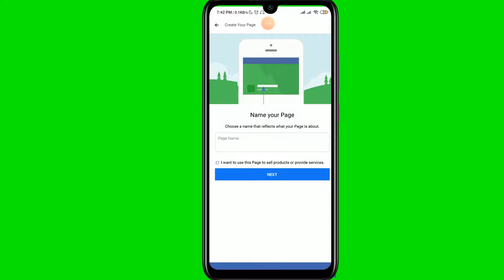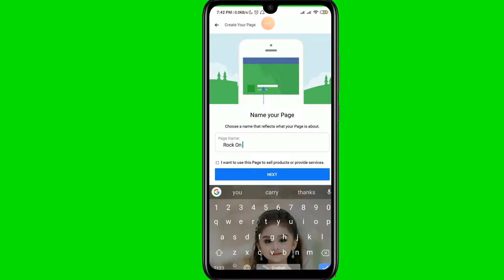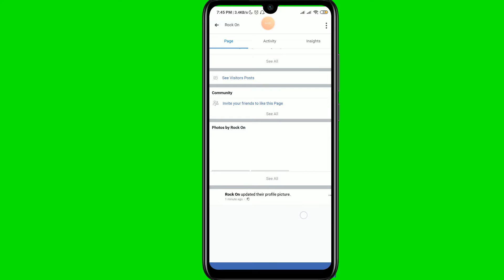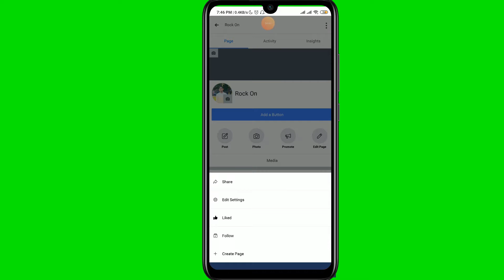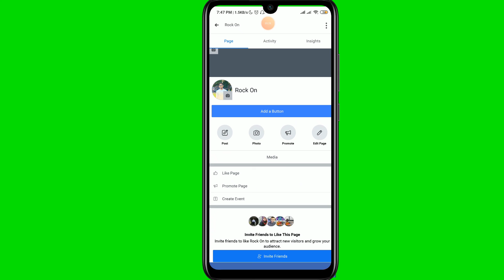How to make facebook pages bangla tutorial | new facebook pages open bangla |love of technology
How to make facebook pages bangla tutorial  new facebook pages  open bangla
fb pages open fb page ফেসবুক পেজ খুলব  কিভাবে ফেসবুক পেজ খুলব |

how to create a page on facebookDescription box📩📩📩📩📩🤩🤩🤩🤩🤩🤩📩📩📩📩📩

Apps link.

Allah Hafiz 🕋🕋🕋🤲🤲🤲👌👁️